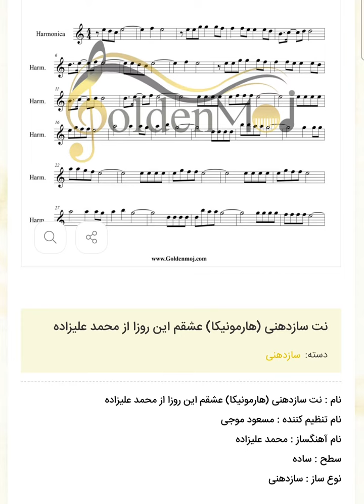نت سازدهنی (هارمونیکا) عشقم این روزا از محمد علیزاده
نت سازدهنی (هارمونیکا) عشقم این روزا از محمد علیزاده برای دانلود نت این قطعه به سایت goldenmoj.com از بزرگترین سایت فروش نت موسیقی مراجعه کنید لینک دانلود مستقیم نت
این نت همچنین برای ساز های  پیانو،گیتار،ویولون ،کیبورد،سنتور،ملودیکا،سازدهنی،فلوت،کالیمبا.. توسط مسعودموجی تنظیم شده است

توضیحات نت :
    نام : نت سازدهنی (هارمونیکا) عشقم این روزا از محمد علیزاده
    نام تنظیم کننده : مسعود موجی
    نام آهنگساز : محمد علیزاده
    سطح : ساده
    تعداد صفحات : 2 صفحه
    نوع ساز : سازدهنی
    این نت توسط مسعود موجی جهت اجرا با سازدهنی نت نویسی شده است

    متن آهنگ عشقم این روزا
دلی رو زیر پا گذاشتی
که قبل تو شکستگی داشت
حال منه عاشق
به کی به جز تو بستگی داشت
تهش واسه منو تو چی داشت؟
یه گوشه از تمام دنیا
تو قلب تو برای من بود
کفره ولی میگم